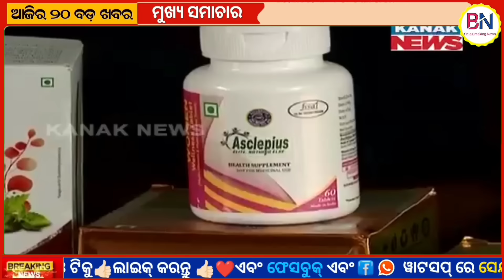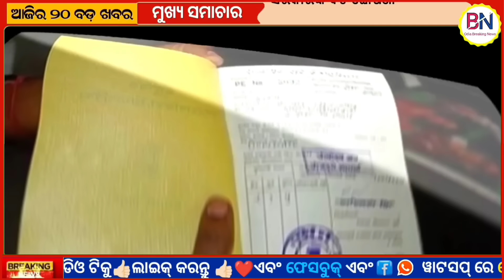Odisha Govt to Hold Recruitment Drive Next Month / Mamata Mohanta Elected To Rajya Sabha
The Odisha Government on Tuesday announced to fill vacant positions across various departments via an employment drive, known as Nikujkti Mela, scheduled for September. BJP leader Jagannath Pradhan withdrew his Rajya Sabha by-poll nomination on Tuesday, clearing the path for the party’s official nominee, Mamata Mohanta, to be elected unopposed to the Upper House of Parliament.